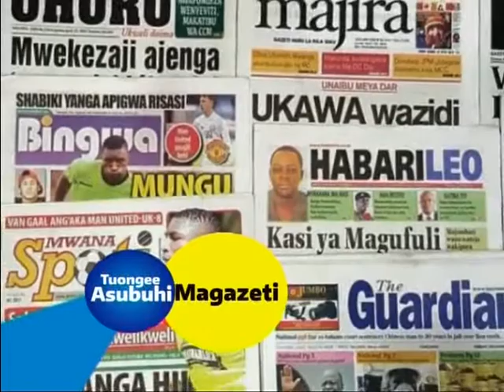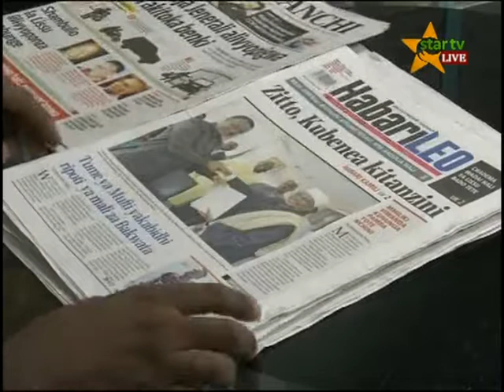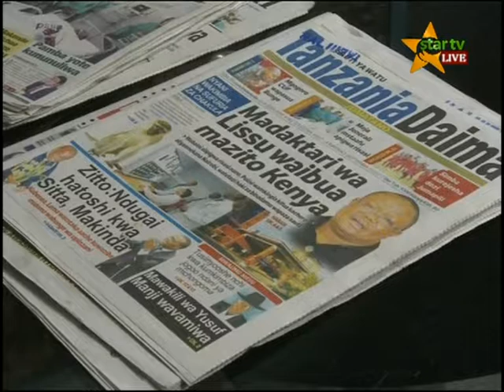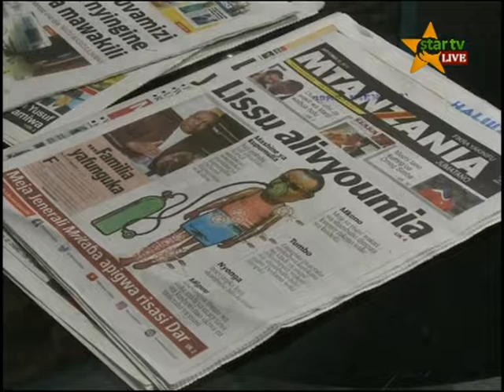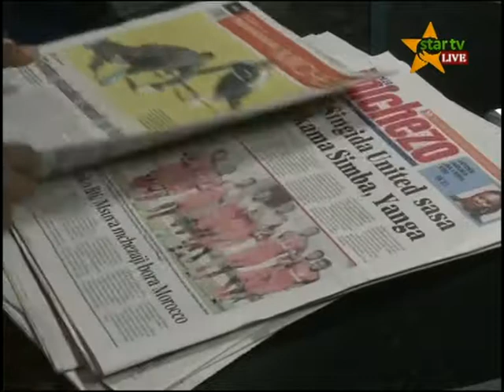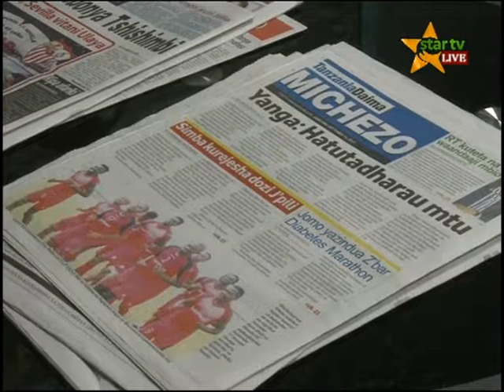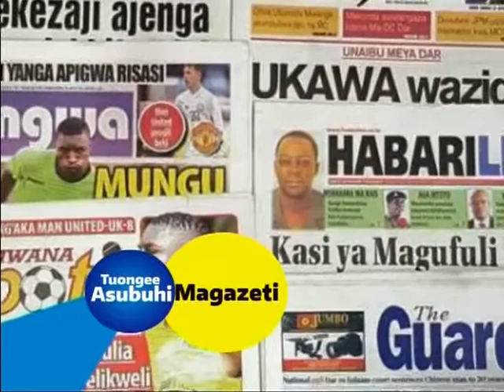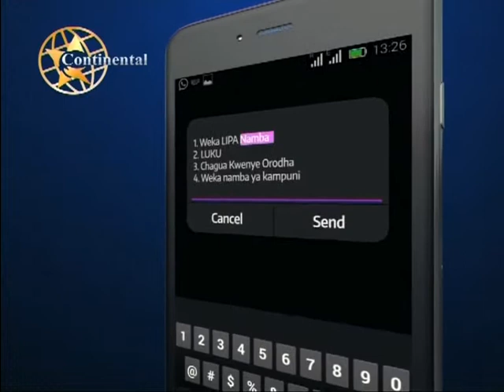Nini hatma ya vijana wasio na ajira Nchini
Tuongee Asubuhi